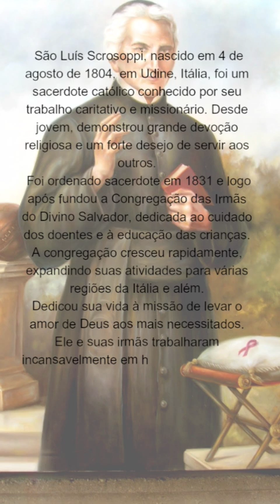História de São Luís Scrosoppi